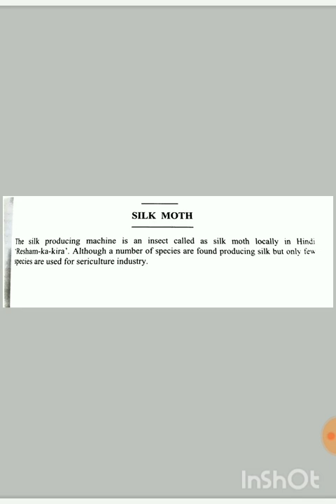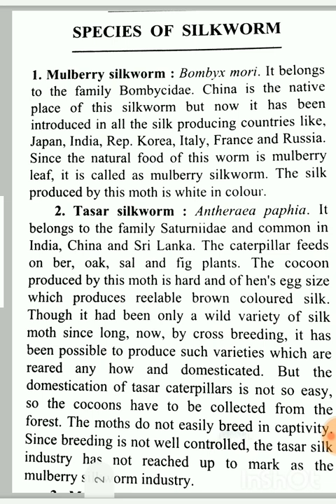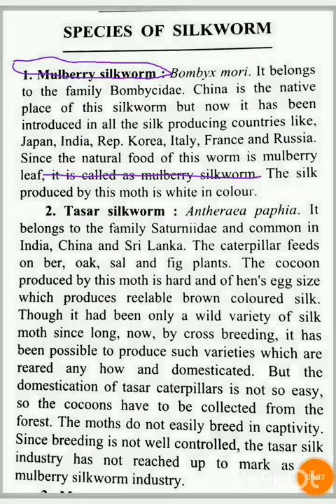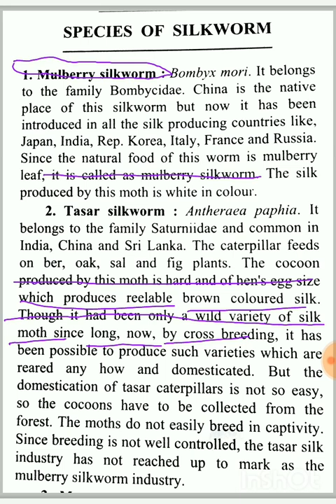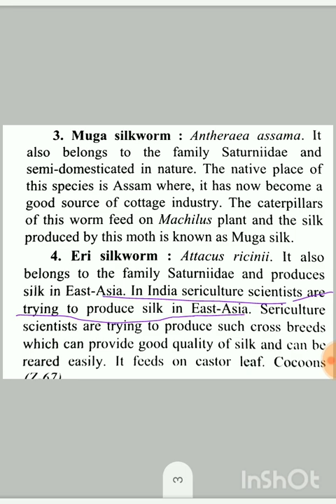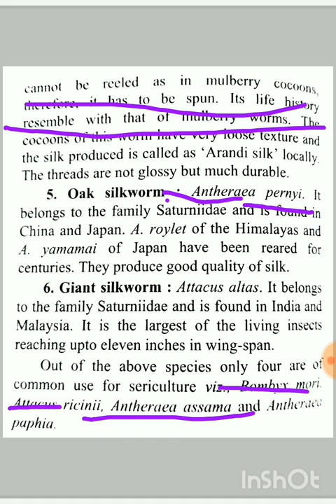Silk worm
The book name is 'applied and economic zoology " written by Dr V. B. Upadhyay and Dr G. S. Shukla published by Rastogi publication.